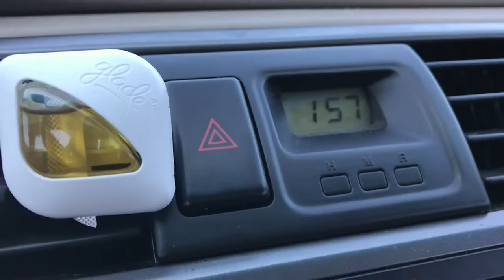i got a new camera! | daily vlog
-18 YO

A brief discussion over my new camera, i'm starting to get back serious on youtube so why no start with buying materials and product to enhance the quality of my content!?

I DO NO OWN ANY RIGHTS TO THIS MUSIC, NO COPY RIGHT INTENDED.